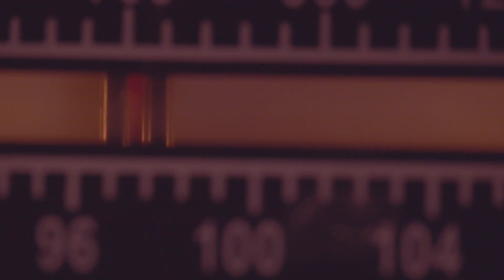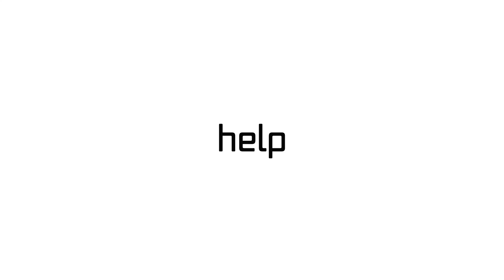Help - A Short Film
“Embark on a cinematic journey with out latest creation - a short, silent film born from passion and creativity. From production to editing, every frame tells a story. 🎬 Witness the power of visual storytelling in this emotional rollercoaster. Witness a poignant tale unfold as a man, seated with a cigarette and coffee, confronts a world consumed by war on every channel. Faced with despair, he receives a desperate text for help, triggering a gripping sequence. Watch as he races against time, jacket and keys in hand, armed with determination and a gun. An emotional journey through chaos and resilience awaits. 🎥🎞️